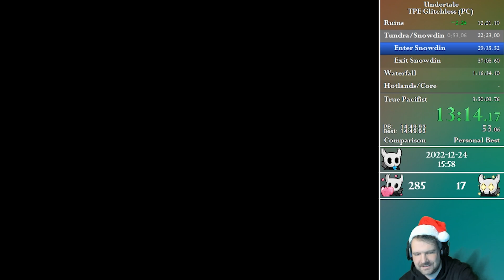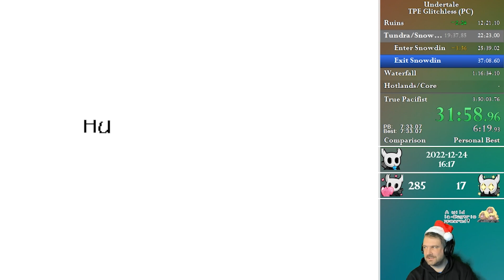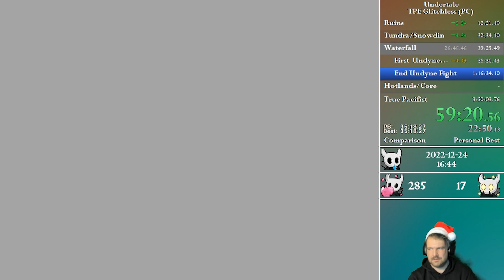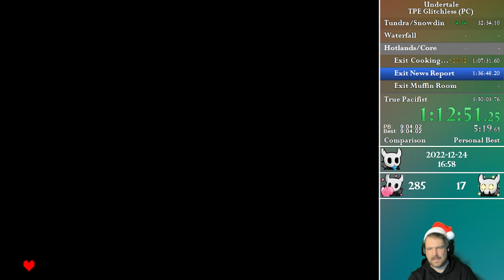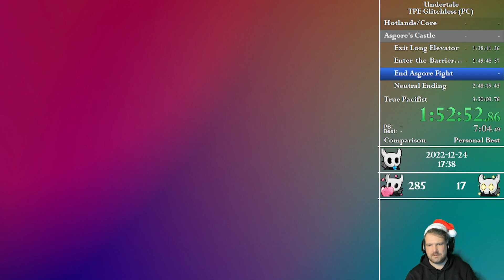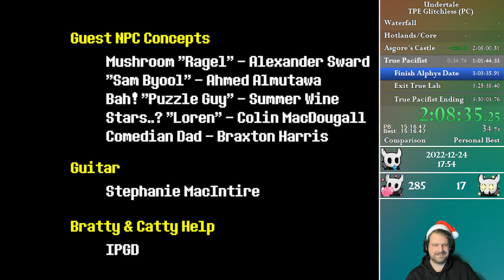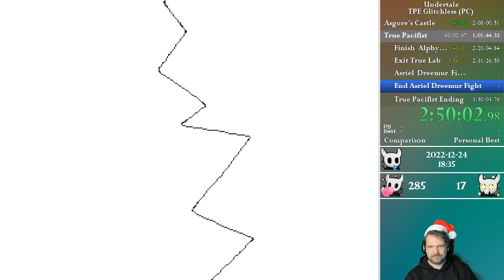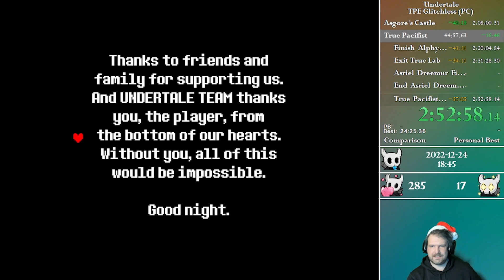Undertale - True Pacifist Ending Glitchless - 2:52:58